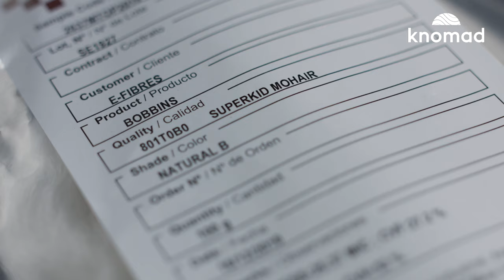Mohair Fibre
Superkid Mohair is a lustrous, long fibre, famous for its fuzzy halo. Sourced from Angora goats in South Africa, mohair brings a lightness and soft touch to luxury blends, while also soaking up intense color readily and beautifully. Its distinctive glow adds a luxurious feel to any project.

Join our vibrant fiber community!